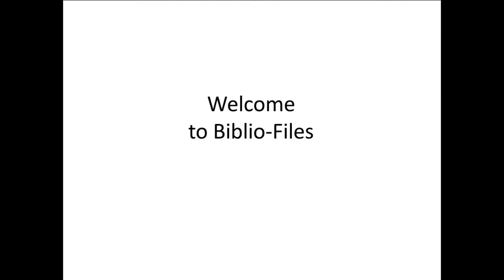Tao of Pooh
Welcome to Biblio-Files, where reading, writing, and literary magazines take center stage.